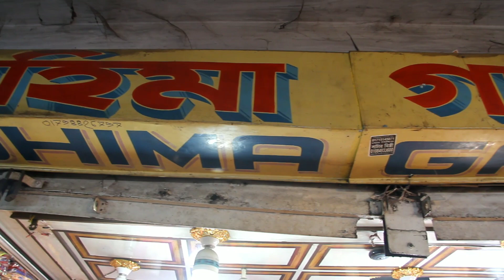মাত্র ৭০ টাকা থেকে শুরু ঈদ কালেকশন কিনুন পাইকারি দামে।। ঘরে বসে ঈদের পন্য কিনুন।। গাউন কিনুন পাইকারি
shop aaddress 👇
মহিমা গার্মেন্টস
লেডিস পার্ক হকার্স মার্কেট, দোকান নং-২৭৪/২৭৫ গলি নং-৬, সি-ব্লক,সদরঘাট, ঢাকা-১১০০
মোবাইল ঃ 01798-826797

আপনাদের ব্যবসা প্রতিষ্ঠান, দোকান, বিনোদন কেন্দ্র, ইলেকট্রনিক শোরুম, ফার্নিচার শোরুম, বুটিক, এছাড়া যে কোন প্রোডাক্টের বা পন্যের প্রচার বা ভিডিও করার জন্য যোগাযোগ করুন এই নাম্বারে    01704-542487

wholesale-in-Bangladesh
business-idea